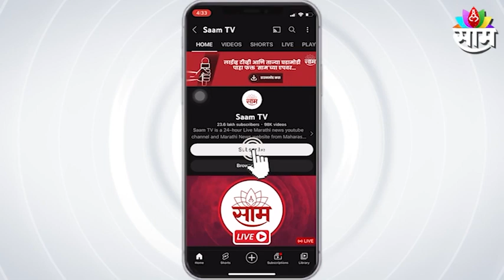MVA MORCHA LIVE UPDATE: 'मविआ'चे पदाधिकारी महामोर्चाच्या ठिकाणी दाखल; पाहा लाईव्ह दृश्य । SAAM TV